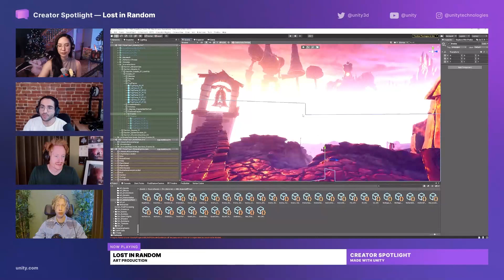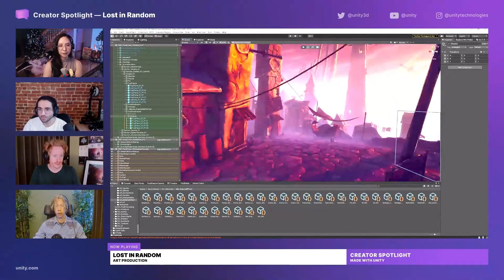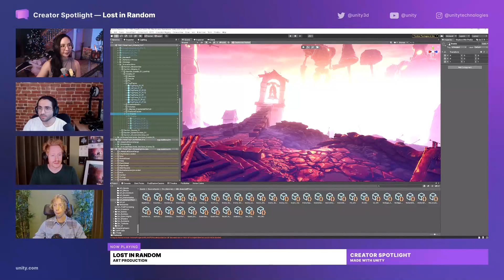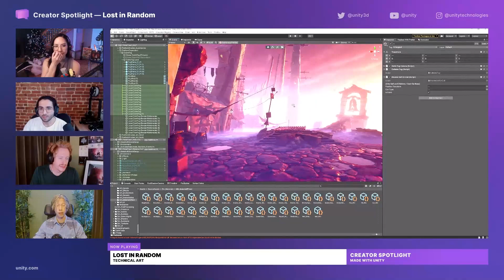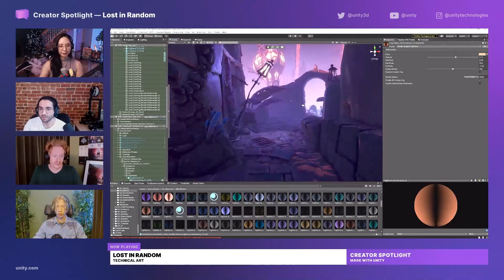Optimizing Fog for the Nintendo Switch | Lost in Random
The Lost in Random team shows us the little tricks they used to optimize their environmental VFX like fog and atmosphere for the Nintendo Switch.

Join the team from Zoink Games as we discuss their freshly released EA Originals title, Lost In Random.

Hosts:
Carol Trang - Program Manager, Unity (@AskAlicePlease)
Hasan Alsaman - Community Manager, Unity @HalSalmn)
Leo Brynielsson - Senior Environment Artist, Zoink (@Leozy)
Olov Redmalm - Creative Director & Lead Writer, Zoink (@olovr)